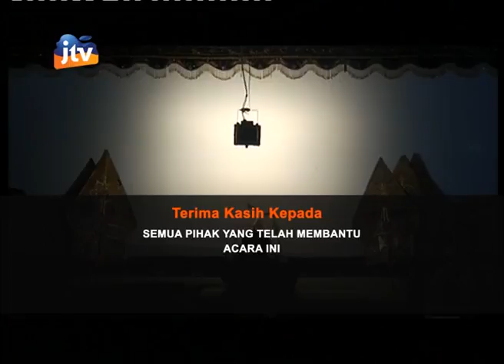Bikin Merinding !!! Prosesi Jamasan Kyai Upas - part 3/3